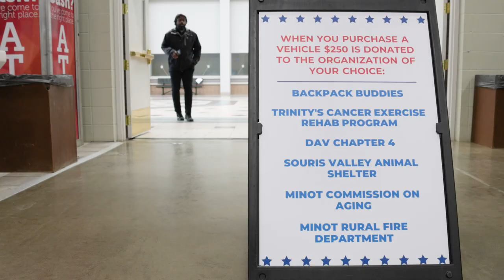2024 RFDPDS Recap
It was a wild ride!  Ryan Family Dealerships' 2024 Presidents' Day Sales Event at the North Dakota State Fair Center wrapped up 4 days of incredible deals and impressive donations to 6 local charities.